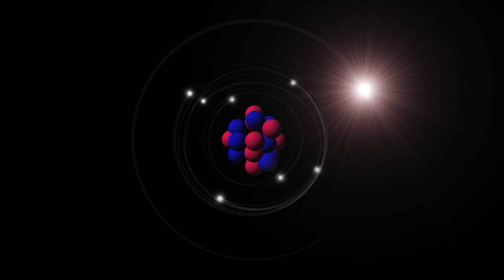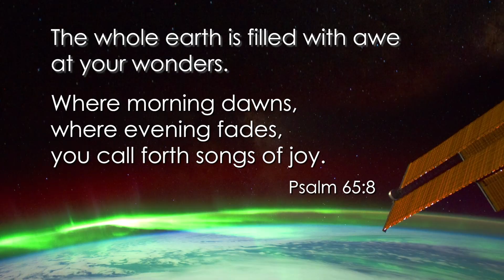HEAVENLY FIRE - The Mystery of the Auroras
The Auroras (or Northern and Southern Lights) rank among the seven greatest natural wonders in the world.  For millennia, they have captured the imaginations of anyone who has witnessed their ethereal beauty in the polar skies.  HEAVENLY FIRE: The Mystery of the Auroras is an unforgettable exploration of why these incredible light shows occur, and what they reveal about God.